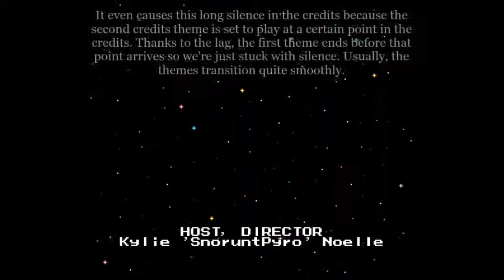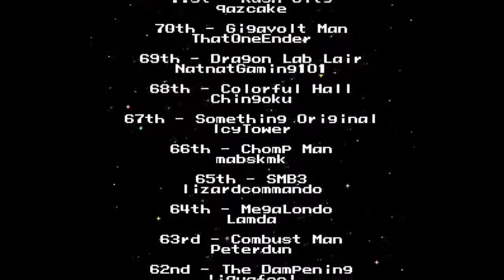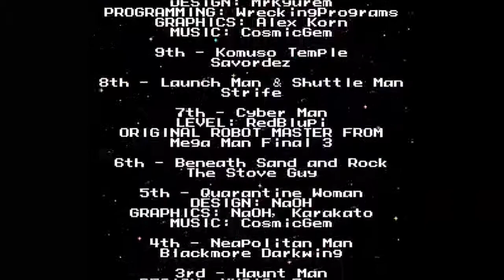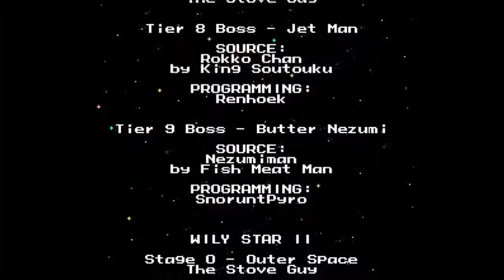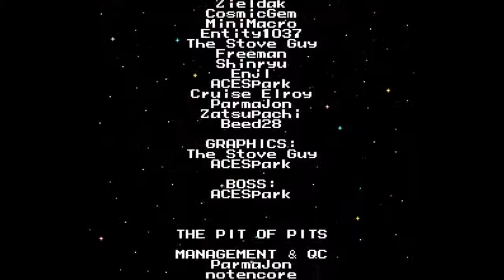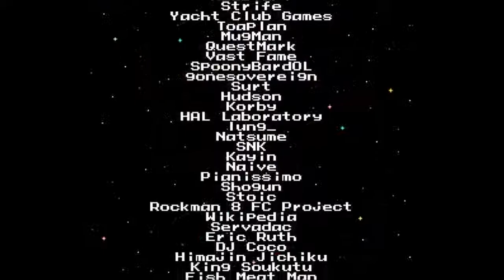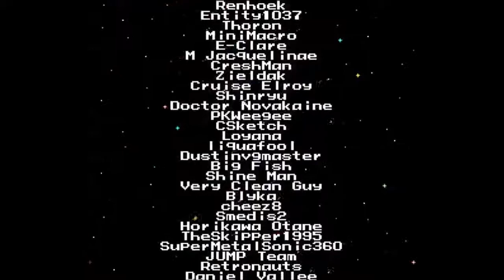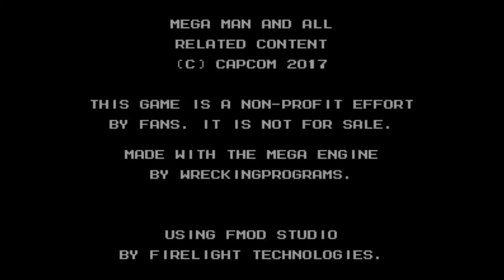[OUTDATED] MaGMML2 - Null and Void 0x A Presses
This is one straight run through Null and Void. Not all rooms are possible 0x so those'll be covered some other time. I apologize for a ton of lag in the later half of the video. Recording for too long does that. Thanks, old ass laptop!

The rooms I cover here aren't too bad. I chose the easiest ones to do to.